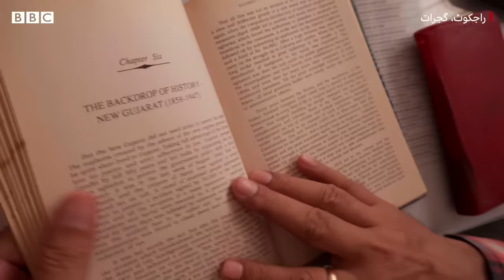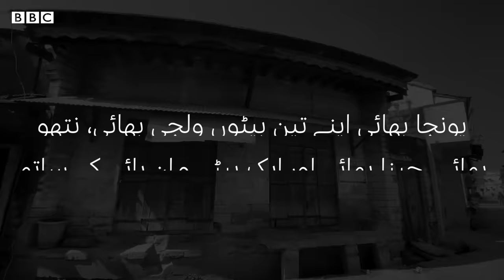India: Why do current residents want to sell Jinnah's ancestral home? - BBC URDU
کیا آپ جانتے ہیں کہ انڈیا کی ریاست گجرات میں پنیلی نام کا ایک گاؤں ہے جہاں پاکستان کے بانی محمد علی جناح کا آبائی گھر ہے۔
گاؤں پہنچتے ساتھ اگر یہ دریافت کیا جائے کہ ’قائد اعظم‘ کے دادا پونجا بھائی کا گھر کہاں ہے تو بچے بھی آپ کو منزل تک پہنچا کر آئیں گے۔ محمد علی جناح کے والد یہ گھر چھوڑ کر کراچی کیسے پہنچے اور اس گھر میں مقیم لوگ اسے بیچنا کیوں چاہتے ہیں جانیے بی بی سی ہندی کی اس ویڈیو میں۔
آواز: ثنا گلزار
رپورٹ: راجنیش کمار، منیش جلوئی